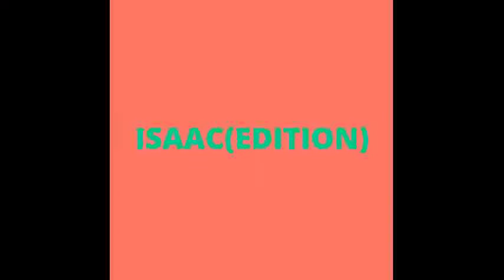A intro do meu canal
De o seu Like,e se escreva no canal